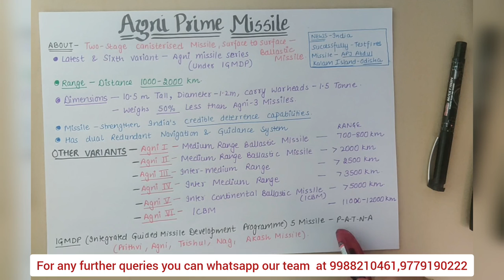Agni Prime Missile | UPSC Current affairs 2022 | Learnbymaps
Defence Research and Development Organisation (DRDO) successfully test-fired indigenously-developed new generation medium-range ballistic missile Agni Prime (Agni-P) from the APJ Abdul Kalam Island at Odisha coast.

a new generation nuclear capable ballistic missile Agni-P (Prime) was successfully test-fired by the Defence Research and Development Organisation (DRDO) from Dr. APJ Abdul Kalam island off the coast of Odisha, Balasore.

Key Points
Agni-P is a new generation advanced variant of the Agni class (under IGMDP - Integrated Guided Missile Development Program).
It is a canisterised missile with range capability between 1,000 and 2,000 km.
Canisterisation of missiles reduces the time required to launch the missile while improving its storage and mobility.
Many advanced technologies including composites, propulsion systems, innovative guidance and control mechanisms and state-of-the-art navigation systems have been introduced. The Agni-P missile would further strengthen India's credible deterrence capabilities.
In comparison to other Agni class missiles, Agni-P has improved parameters including manoeuvring and accuracy.

Agni Class of Missiles:
They are the mainstay of India’s nuclear launch capability.
Range of other Agni Missiles:
Agni I: Range of 700-800 km.
Agni II: Range more than 2000 km.
Agni III: Range of more than 2,500 Km
Agni IV: Range is more than 3,500 km and can fire from a road mobile launcher.
Agni-V: The longest of the Agni series, an Inter-Continental Ballistic Missile (ICBM) with a range of over 5,000 km.

SIMRAN IAS ACADEMY
SCO 226 Sector 36 D Chandigarh

To Purchase Learnbymaps Series Best UPSC Mindmaps for Multiple revision